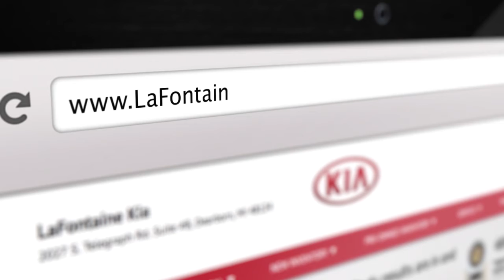April Offer: Lease a 2021 Kia Soul S FWD for only $189/Month!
Right now you can take home the 2021 Kia Soul S FWD for only $189/Month!. Shop online with just a few easy steps, or visit us in store. We're here to make it convenient for you.
1. Personalize Your Payment
2. Select Your Finance Offer
3. Schedule Your Delivery
Lease for $189/mo. for 36 months w/$2,799 due at signing. 10000 per year. ​Excludes $350 disposition fee due at lease end. ​Lessee pays maintenance, excess wear and tear. $650 acquisition fee, plus tax, title, license and registration fees. No security deposit required. Lessee is responsible for insurance, maintenance, repairs, $.20 per mile over 10,000 miles/year, excess wear, and a $400 termination fee. ​Actual prices set by dealer. Subject to credit approval. Offer expires 5/03/2021